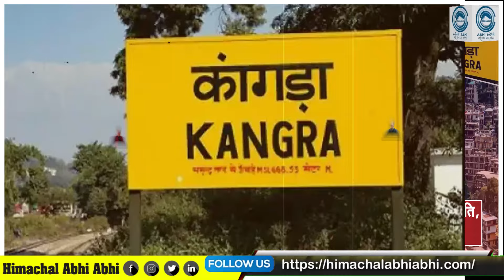Congress candidate | AnandSharma | Kangra Seat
Anand Sharma, the Congress candidate from Kangra Chamba seat. Anand Sharma's name is very popular in central politics. There are faces of Himachal Pradesh Congress who were founding members of NSUI. Contested the first assembly elections in 1982, but lost. After that, in 1984, he entered central politics by becoming a Rajya Sabha member from Himachal Pradesh. It is said that Anand Sharma was very close to Indira Gandhi and Rajiv Gandhi.